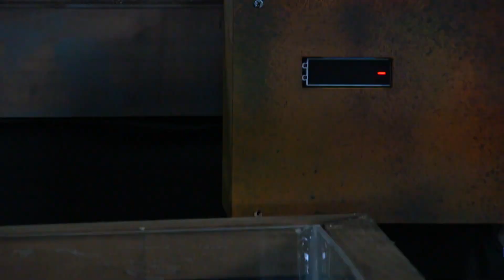Archie desperdicia el elixir de La Casa de los murciélagos | El Inframundo | Canal 5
Brisa, Gama y Archie se enfrentan en La Casa de los Murciélagos en donde deberán juntar el delicioso elixir del inframundo en una urna sobre su cabeza.

Cuenta la mitología, que los señores de la muerte, cansados de la ingratitud de los humanos y envidiosos de sus dotes físicos, se reunieron en su mundo subterráneo para planear una venganza y poner a prueba su temple y su fuerza. Se crearon 6 Casas con diferentes tormentos y castigos. Únicamente quien demuestre ser lo suficientemente ingenioso y haga uso de su fortaleza física, podrá convertirse en el Maestro de ElInframundo